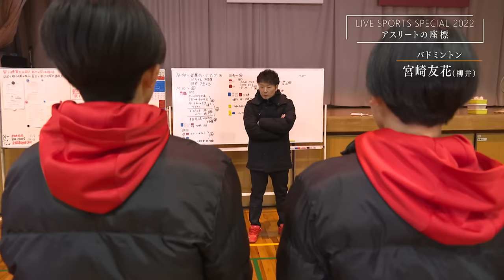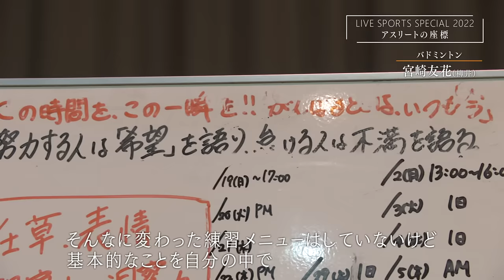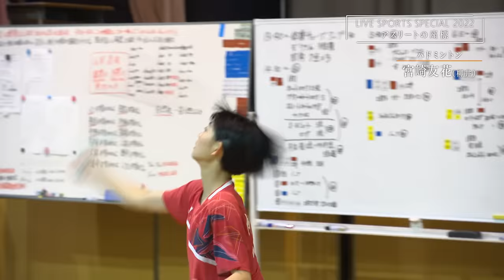【2024年日本A代表】宮崎友花・バド世界ジュニア優勝への軌跡 笑顔の絶えない16歳が世界の頂点に立つ 素顔に迫る密着取材！Miyazaki(JPN)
【宮崎友花】「山口への恩返し」ACT SAIKYO入団を表明！未来の目標はロサンゼルス五輪金メダル・バドミントン日本A代表

山口県の一人の高校生が、世界から注目を集めている。

2022年10月。スペイン・サンタンデールで開かれたバドミントン世界ジュニア選手権。
柳井商工高校（山口県）の宮崎友花選手が初出場にして初優勝した。
まだ、あどけなさの残る16歳。
笑顔の裏で闘志を燃やす高校生が世界の頂点に立つまでの道のりとは。
BWF Badminton World Junior Championship 2022

＊この特集は2022年12月29日に放送されました。